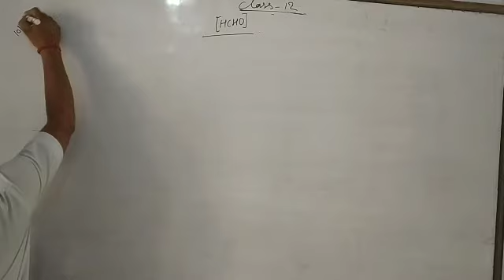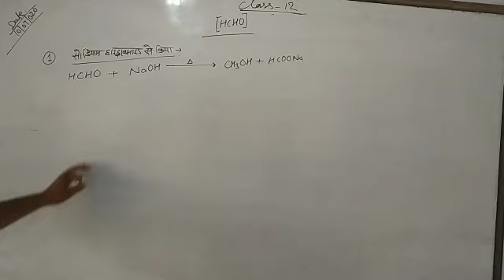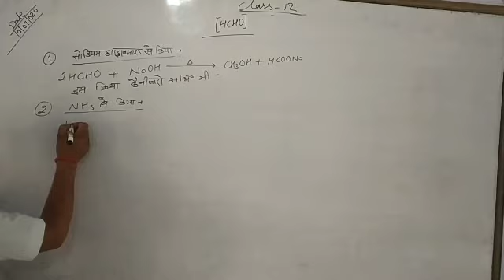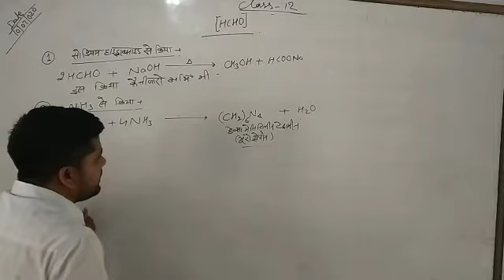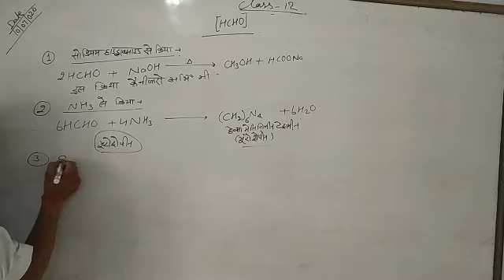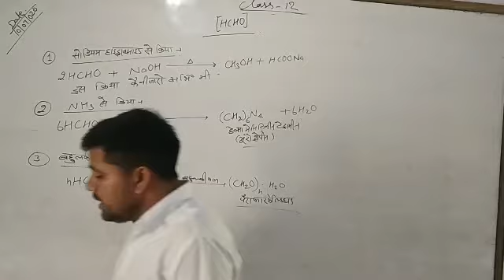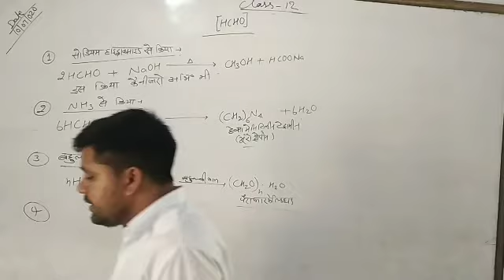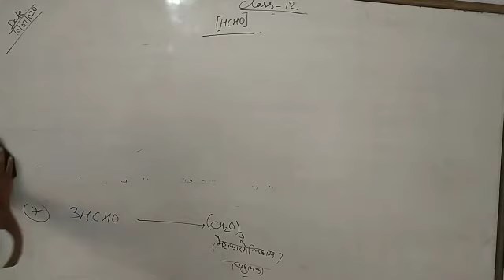Formaldehyde gas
Class 12 by pankaj sir